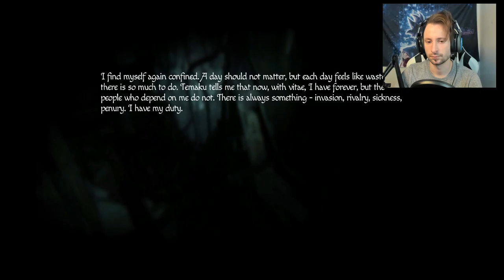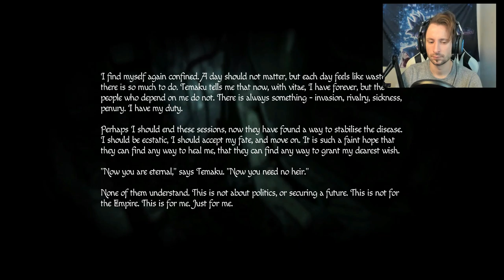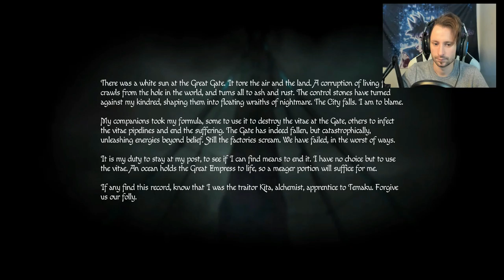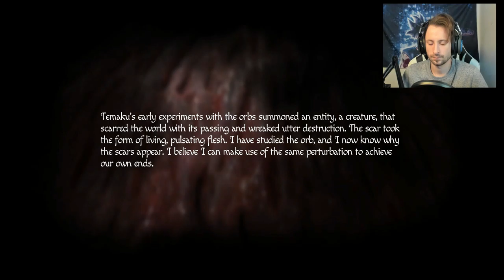I'm so lost. Amnesia: Rebirth Ep. 6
I'm lost and still have little to no light. help.